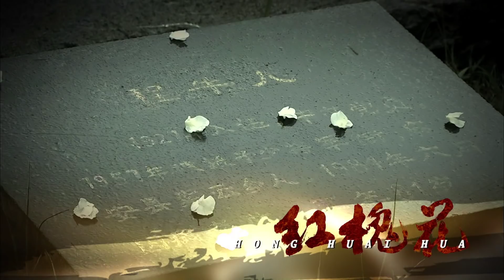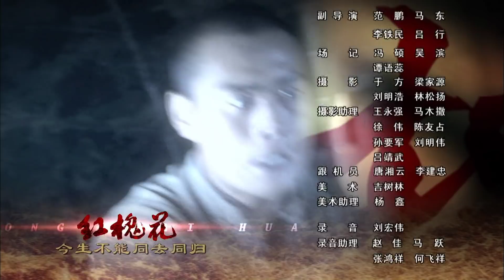红槐花34（主演：宁静，黄志忠，张桐，池瑞波）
紫云乡首富郑维新为大儿子郑天峰筹备婚礼时，新娘子凤儿跟牛儿逃婚了。郑家要将牛儿处以“点天灯”的极刑。凤儿拼死一搏保护牛儿，郑天峰为了保全凤儿性命放过了他俩，并开始了报复。 牛儿毅然决然参加了红军。凤儿怀孕了，郑天峰宣告孩子是自己的。他用这种方式逼凤儿回到自己身边，郑维新杀死了牛儿的父母。将凤儿嫁给了花子憨。郑天峰又偷走了凤儿刚生下不久的孩子花儿，立誓要将这个孩子培养成自己复仇的机器。多年后，已成为将军的牛儿回到家乡。凤儿祈求花儿认父亲，遭到花儿的拒绝。争执中，花子憨掉下悬崖，死在了凤儿的怀里，病入膏肓的凤儿得知牛儿去世的消息，决定葬在牛儿的身边，永远守着他。牛儿去世三个月后，凤儿也离开了人世。郑秀云不顾众人的反对，将牛儿与凤儿合葬在一起。一对经历了多重磨难的爱人，终于永远厮守